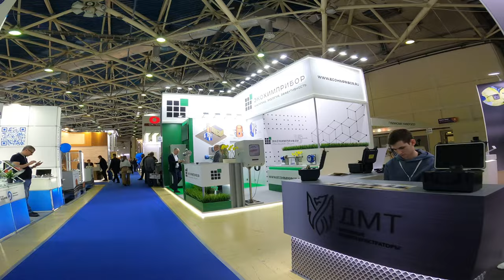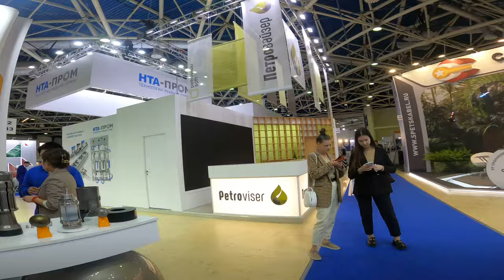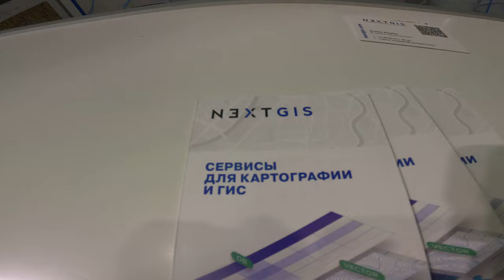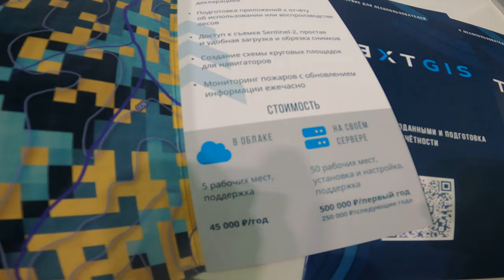Стенд NextGIS на выставке NEFTEGAZ-2023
Москва, экспоцентр на Красной Пресне
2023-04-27